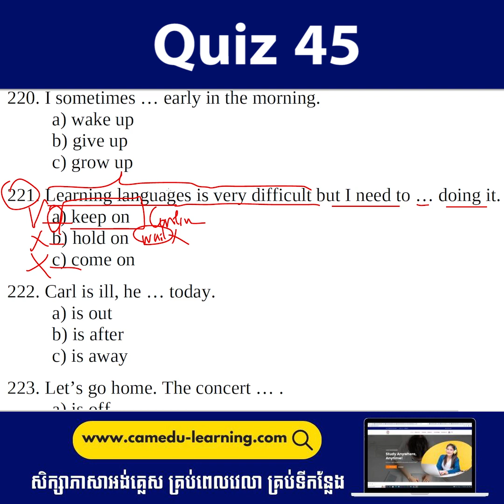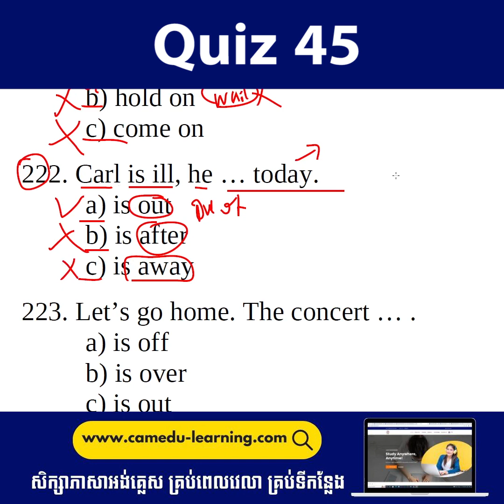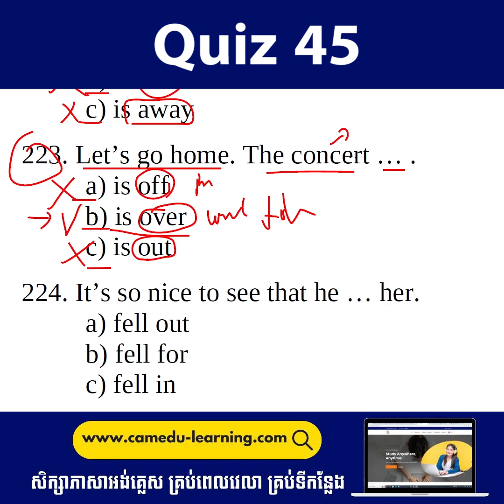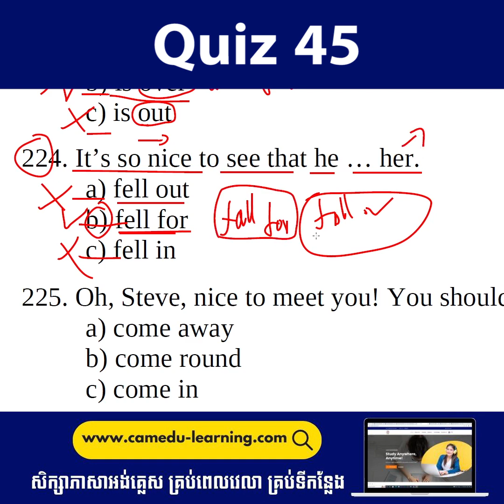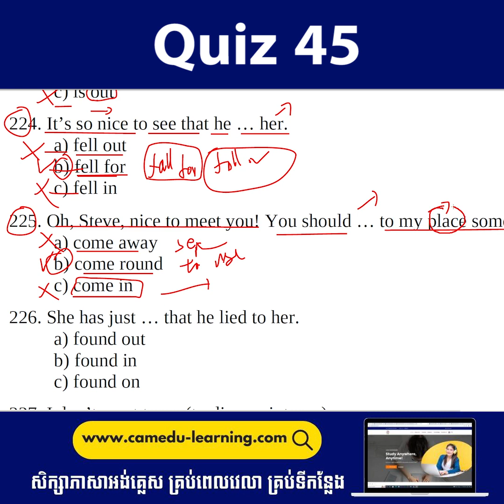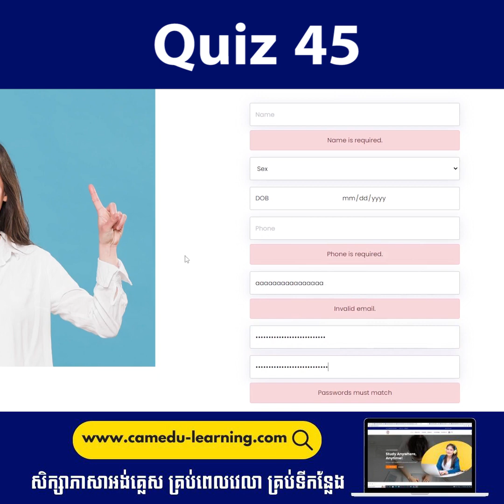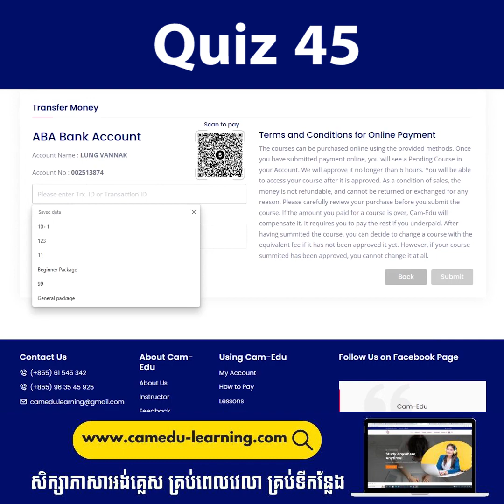Quiz 45- អនុវត្តលំហាត់ Phrasal verbs | Intermediate and Upper Intermediate | Cam-Edu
⭐️រីករាយពិធីបុណ្យចូលឆ្នាំប្រពៃណីខ្មែរ!!!⭐️

🌠តោះមួយឆ្នាំមានម្ដង ចុះឈ្មោះម្នាក់១វគ្គ ចំណេញមិនធ្លាប់មាន!!!💯

😍ចូលឆ្នាំថ្មី បង្កើតចំណេះដឹងថ្មីបន្ថែម!!!